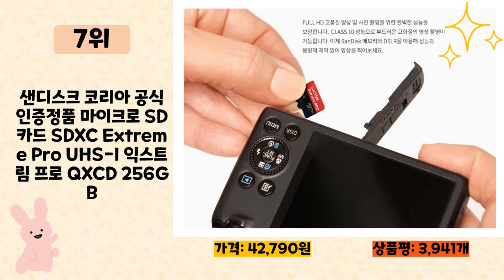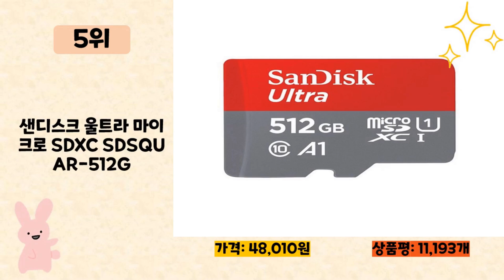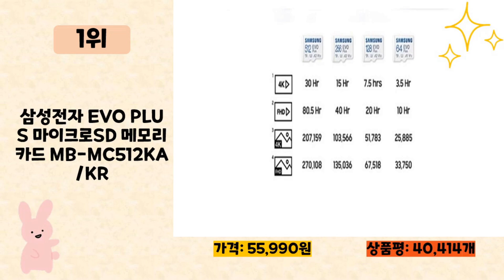MICROSD카드 사기 전에 이 영상 먼저 보세요! 2024년 인기 많은 MICROSD카드 추천 TOP10 / 구매후기, 판매량, 가격이 모두 반영된 최신 순위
2024년 판매량이 높은 MICROSD카드 추천 TOP10을 소개합니다.

♥10위   렉사 Professional 1066X microSDXC UHS-I Cards  [  45,150원  ]

♥9위   샌디스크 울트라 마이크로 SD 메모리카드 SDSQUNR  [  6,990원  ]

♥8위   샌디스크코리아 공식인증정품 마이크로 SD카드 SDXC Extreme 익스트림 QXAV 1TB  [  134,800원  ]

♥7위   샌디스크 코리아 공식인증정품 마이크로 SD 카드 SDXC Extreme Pro UHS-I 익스트림 프로 QXCD 256GB  [  42,790원  ]

♥6위   액센 블랙박스용 MSD Black MLC U3 Class10 마이크로 SD 카드  [  6,900원  ]

♥5위   샌디스크 울트라 마이크로 SDXC SDSQUAR-512G  [  48,010원  ]

♥4위   액센 캐릭터 마이크로 SD카드  [  12,800원  ]

♥3위   렉사 메모리 카드 SD 마이크로 고프로 블랙박스 High-Performance microSDXC UHS-I 633배속  [  6,400원  ]

♥2위   샌디스크코리아 공식인증정품 마이크로 SD카드 SDXC ULTRA 울트라 QUNR 256GB  [  24,600원  ]

♥1위   삼성전자 EVO PLUS 마이크로SD 메모리카드 MB-MC512KA/KR  [  55,990원  ]